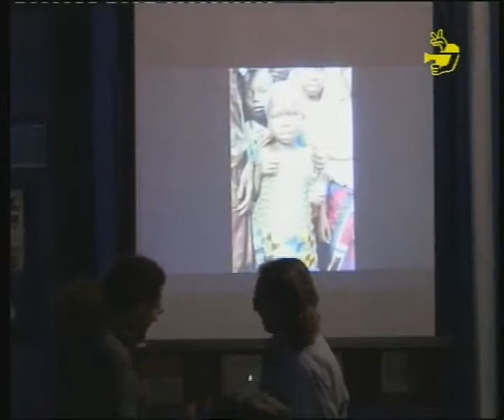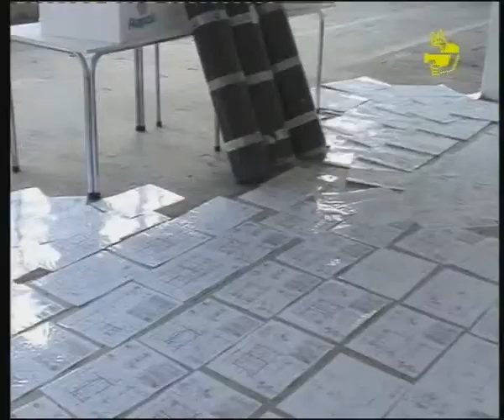Infokanál Vimperk 4909b.avi